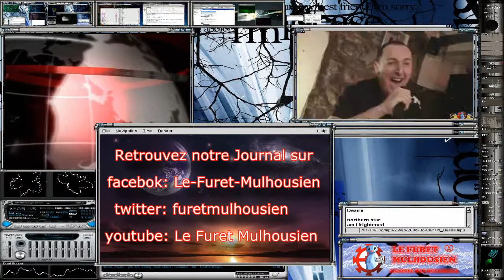Presentation du Festival de l'avent au Temple Saint Etienne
Ce vendredi 28 Novembre, les cloches du temple sonneront à 18h pour l'entrée dans le temps de l'Avent, cette période de préparation à la fête de Noël.

Nous y entrons de plein pied avec notre exposition "Nativités d'aujourd'hui". Vingt et un artistes ont réinterprété le thème de la nativité sur la base de notre vitrail du 14e siècle. Le résultat vaut vraiment le détour. L'exposition est ouverte tous les jours (sauf les mardis) de 13h à 19h en entrée libre